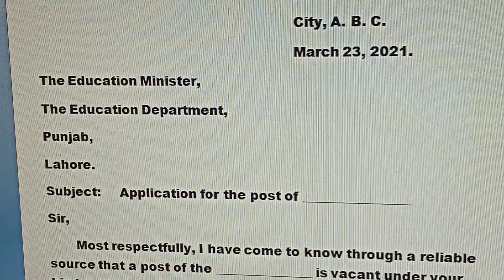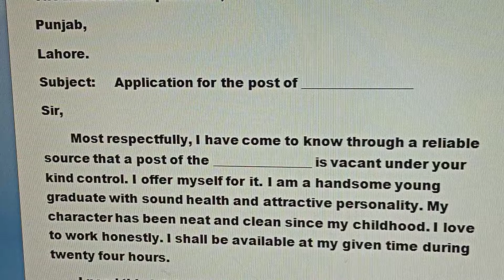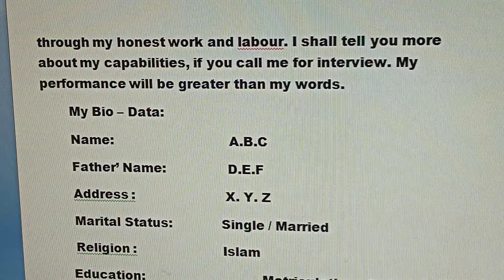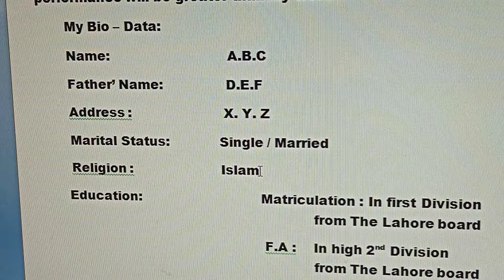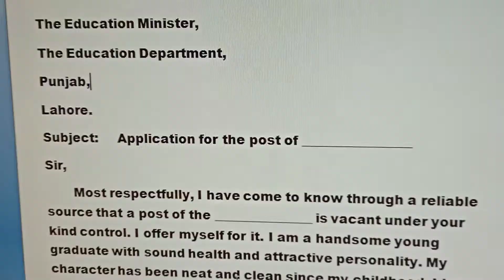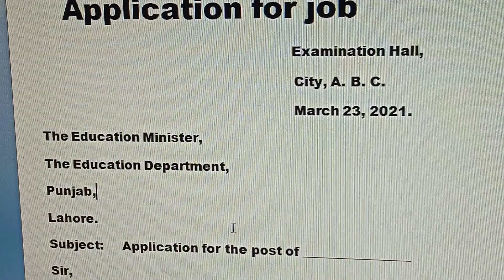B.A 4th year Eng Multi Application for job